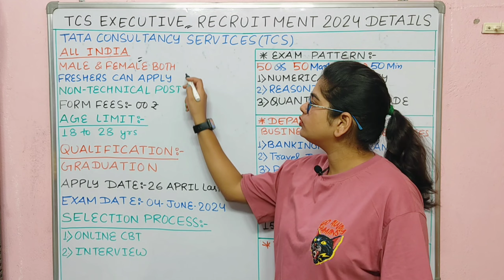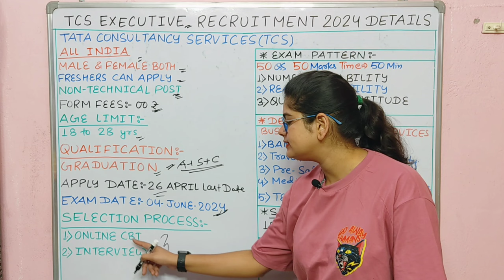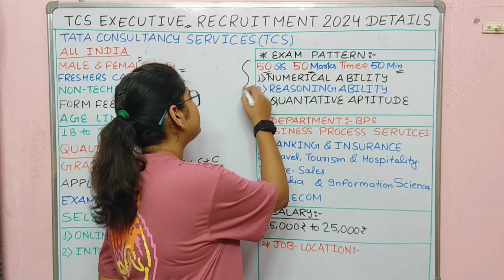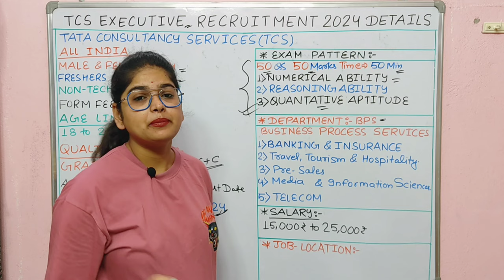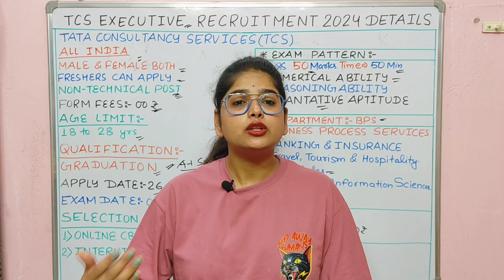TCS में निकला बम्पर बहाली | tcs executive recruitment 2024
Tcs executive recruitment 2024 salary
Tcs executive recruitment 2024 for freshers
TCS NextStep
Tcs executive recruitment 2024 apply online
TCS NQT
Will TCS hire freshers in 2024?
Is TCS BPS a call center?
Is TCS bps experience worth IT?
क्या 2024 में टीसीएस फ्रेशर्स हायर करेगी?
tcs buyback 2023
tcs share news today
tcs
tcs nqt